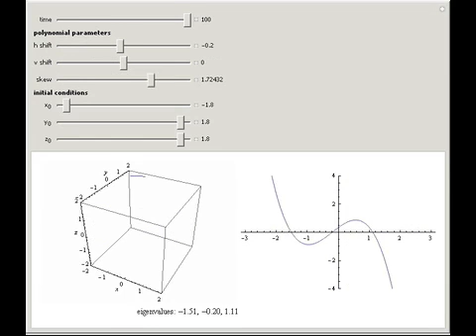Three-Dimensional Linear System of DEs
The dynamics of a system of three differential equations may be analyzed using the eigenvalues of the coefficient matrix. For example, the origin will be attractive if the real parts of all eigenvalues are negative and the system will be rotational if t...

Contributed by: Mark McClure